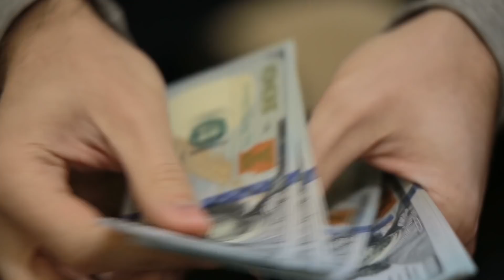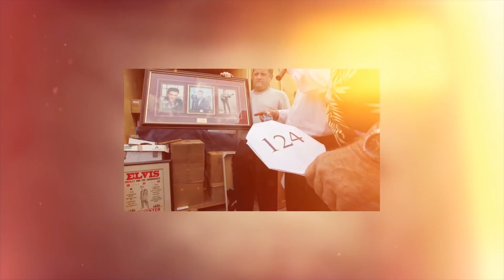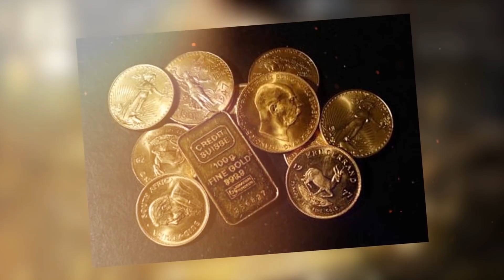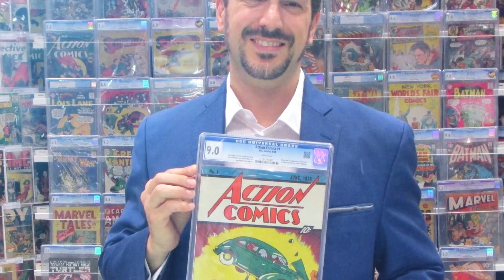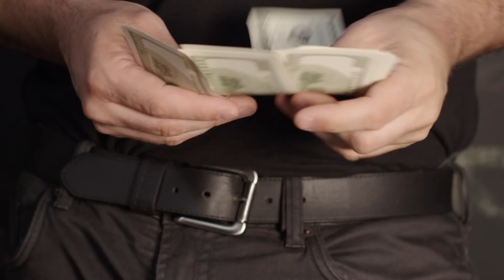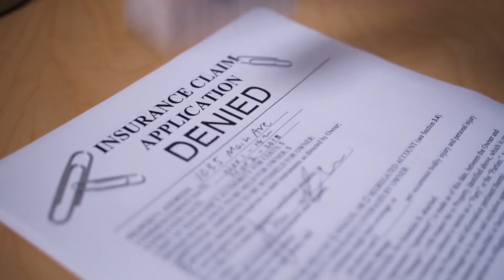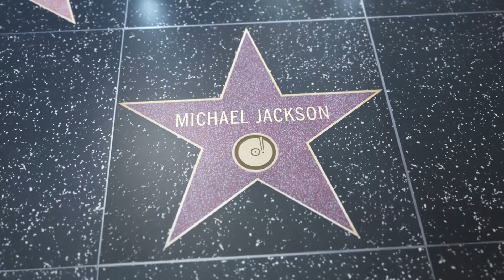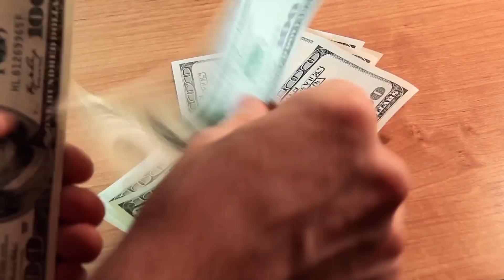헐값에 사들인 창고에서 발견한 놀라운 물건들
가장 운 좋은 창고

물건들이 많은데 집에 보관할 공간이 없다면, 여러분은 창고 임대를 하기로 결정할 수도 있습니다. 하지만 반드시 사용료를 지불하세요. 왜냐하면 여러분이 창고를 버려 둔다면 창고 주인은 여러분의 물건을 합법적으로 경매에 부칠 수가 있거든요.

여러분은 스토리지 워 같은 텔레비전 프로에서 경매를 보신 적이 있을 것입니다. 소유자들은 창고를 열어서 사람들에게 그 안을 보여주죠. 안에 들어가거나 물건들을 뒤져볼 수 없다면, 문에서 보이는 것들만 알 수 있어요.

이런 창고의 구매자들은 수천 달러를 쓸 수도 있어요. 버려진 창고들은 흉물이지만, 어떨 때는 수백만 달러를 벌어들이기도 합니다. 가장 운 좋은 버려진 창고들 10개를 구경해 보세요.